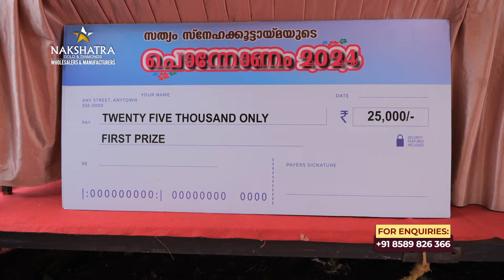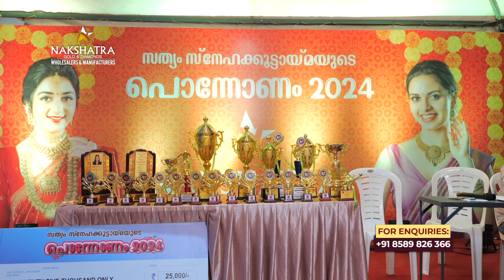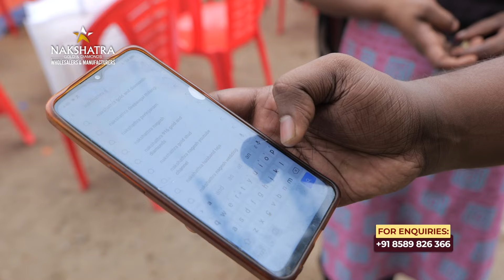സത്യം കൂട്ടായ്മയിലെ നക്ഷത്ര വിശേഷങ്ങൾ | Nakshatra Gold And Diamonds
For more details, please contact @ + 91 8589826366 or visit our showrooms.

Nakshatra Gold and Diamond Aluva, Perumbavoor, Thoppumpady and MG Road, Ernakulam

Nakshatra Aluva Showroom
Market Junction,
Near Seemas,
Aluva, Kerala 683101

Nakshatra Perumbavoor showroom :
Near Sanjoe hospital,
AM road, Perumbavoor,
Ernakulam, Kerala 683542

Nakshatra Thoppumpady showroom :
Nakshatra Gold And Diamonds
11/1423, Ground Floor,
Thoppumpady,
Ernakulam 682005

Nakshatra MG Road showroom :
Maharajas Metro Station,
Mahatma Gandhi Rd, Opp Metro Piller No 700,
Shenoys, Kochi, Ernakulam, Kerala 682011